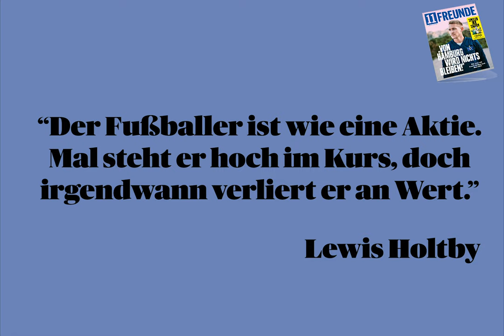11FREUNDE #212 ist da! Unsere Titelstory: Lewis Holtby!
Für die Titelstory unserer neuen Ausgabe begleiteten Autor Tim Jürgens und Fotograf Norman Hoppenheit HSV-Spieler Lewis Holtby ein ganzes Jahr lang. Und erlebten dabei mit, wie aus einem Hoffnungsträger der große Sündenbock wurde. 11FREUNDE #212: Ab jetzt überall im Handel.